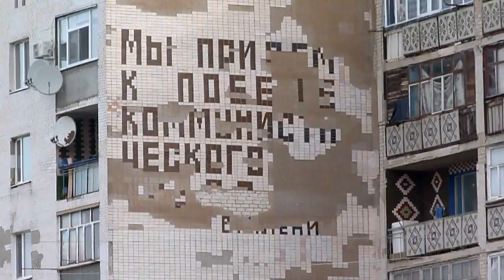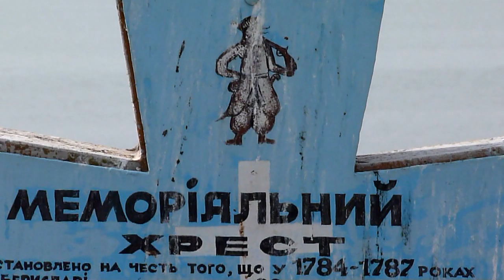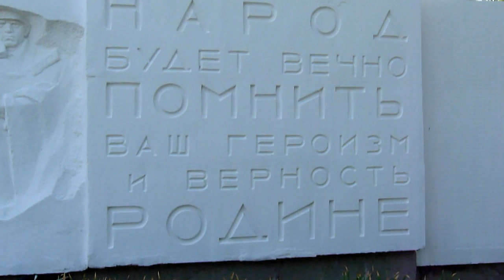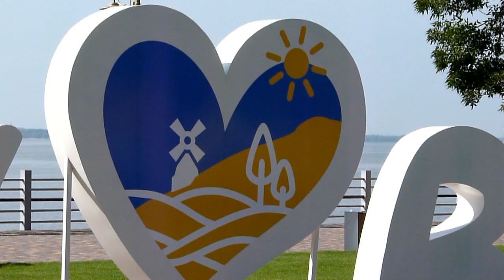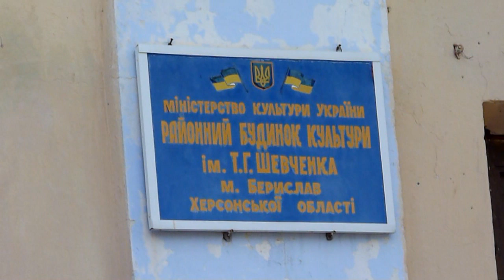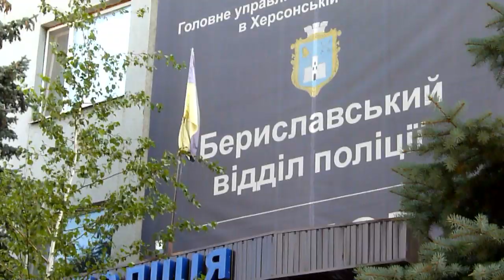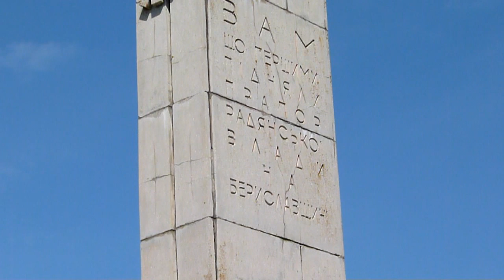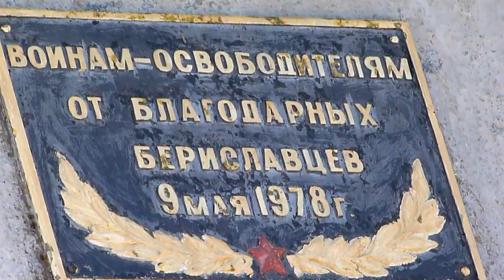БЕРИСЛАВ ГОРОД КОНТРАСТОВ Новая Каховка 3 08 2019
БЕРИСЛАВ ГОРОД КОНТРАСТОВ Новая Каховка 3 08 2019-Украина,Херсонская область,В XV—XVI вв. эти земли входили в состав Великого княжества Литовского. На переправе через Днепр находилась литовская таможня, известная под названием «Витовтова мытница». В XV в. турецкие феодалы, захватив эту территорию, возвели на месте мытницы крепость Кызыкермен («Девичья крепость») и использовали ее как плацдарм для нападения на украинские земли. Крепость также являлась преградой для казацких чаек, плывших вниз по Днепру. Но запорожцам удавалось устраивать засады напротив крепости, у острова Тавань, и громить татарские орды, совершавшие нападение на украинские земли.

Во время Крымского похода 1689 г. русско-украинское войско, которым командовал князь В. В. Голицын, подошло к Кызыкермену и вступило в бой с его гарнизоном. Однако лишь в 1695 г. русской армии и в составе ее украинским казацким полкам после продолжительной осады удалось овладеть крепостью.

Когда же по Кючук-Кайнарджийскому мирному договору после окончания русско-турецкой войны в 1774 г. эти земли перешли к России, на руинах Кызыкерменской крепости (1784) был основан город Берислав